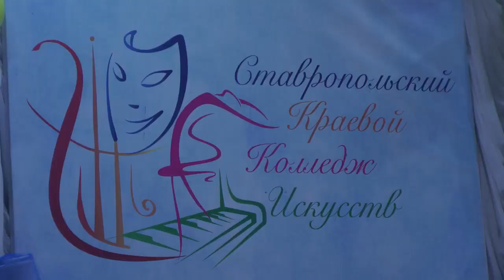Юбилейный концерт в СККИ "Браво 115 лет!", часть 02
Ставропольский краевой колледж искусств, 12 декабря 2018. Мероприятие в рамках празднования 115-летия учебного заведения. Участники - студенты и преподаватели отделений "Социально-культурная деятельность", "Хореографическое творчество", "Народное пение", "Народный оркестр".